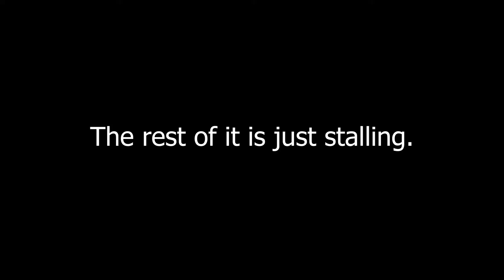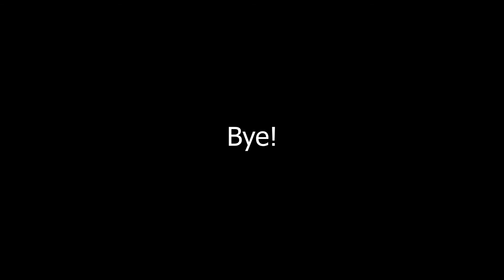Pumpkin GROWING | Weekly Update 3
Haha, take that transplant shock.